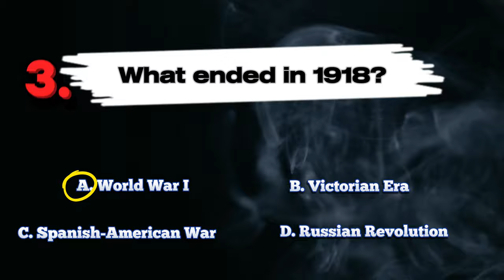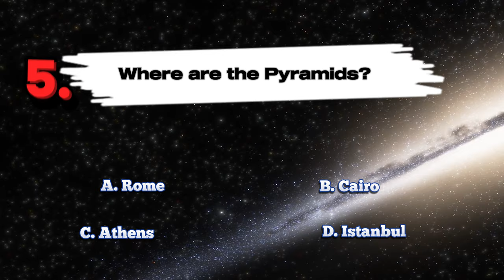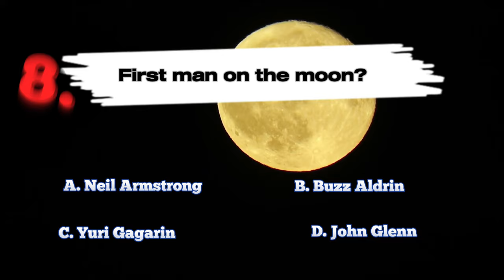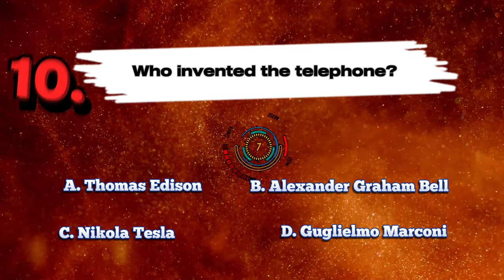💯 Can You Pass This Ultimate World History Challenge??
Captivating history quiz! This engaging video is designed to challenge your knowledge and transport you through the pivotal moments and remarkable figures that have shaped our world. Whether you're a seasoned historian or just a curious mind, our quiz offers a unique and interactive way to test your understanding of historical events and personalities. Tune in, test your wits, and see how much you really know about the past.

Timecode:
0:00 – Intro
0:15 – Quiz
4:58 -  Conclusion